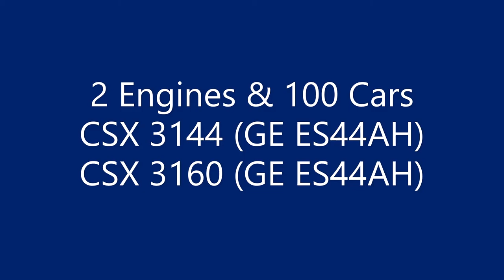CSX Empty Coal Train @ Canoe, AL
CSX Empty Coal Train. Filmed on the M&M Sub heading north bound at Canoe, AL on 04/24/2022 with 2 engines and 100 cars. CSX 3144 (GE ES44AH) & CSX 3160 (GE ES44AH).